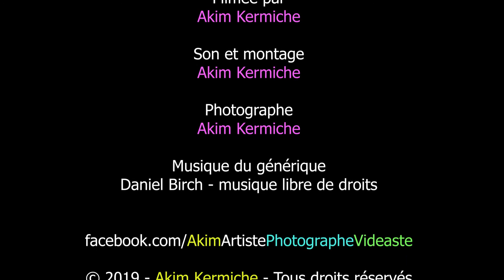Performance complète de Christophe Charbonneau - Finale du Concours de poésie Antidote 2019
Performance complète de Christophe Charbonneau  à la finale du Concours de poésie Antidote 2019
Organisée et animée par Roger Stephen Blaise
Quai des brumes - Montréal - Québec - Le 2 mars 2019
© vidéo et photos : Akim Kermiche